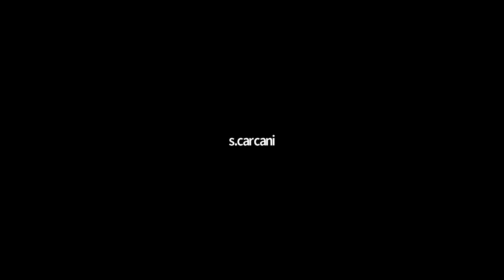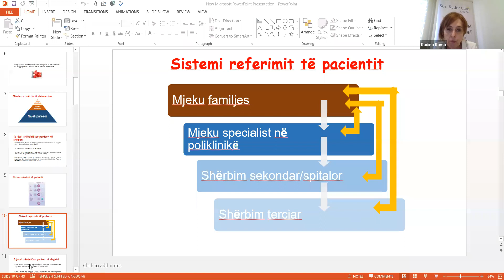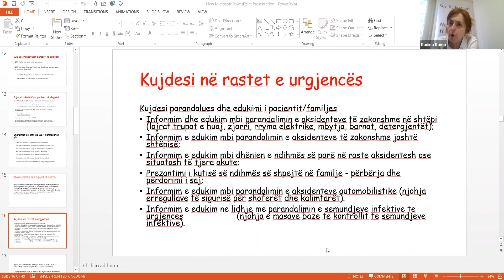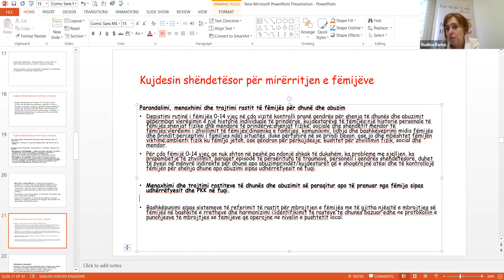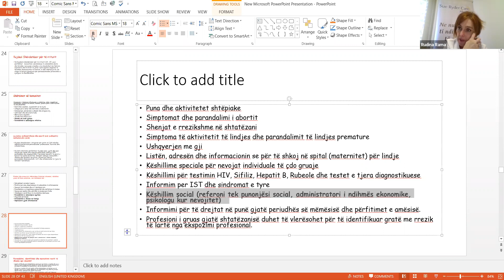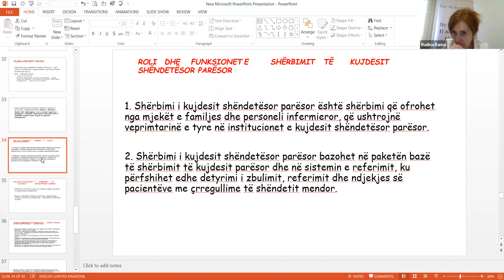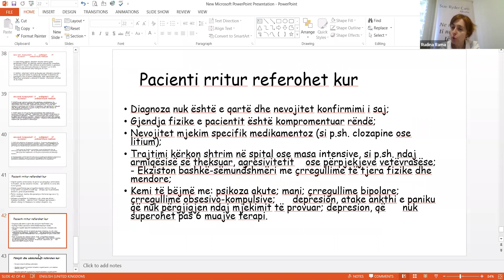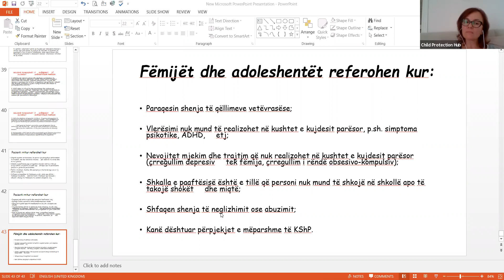The role of the health system in a pandemic context in relation to child protection (Albanian)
The 4th and last webinar of the series on the effects of COVID 19 in the Child Protection Field in Albania will focus on the role of the health system in a pandemic situation, in relation to the protection of children. The participants will be introduced to the responsibilities and services provided by the pediatricians, family physician and mental health services in relation to the prevention, identification, treatment and referral of cases in need of protection. Also, the approach and strategies of cooperation of PMF with these services will be identified, developed and discussed with the participants.

Again this webinar will target child protection workers; social workers / psychologists of civil society organizations as well as other professionals working in the field of protection of children's rights. They will be led through these issues by Prof. Asoc Rudina Rama.